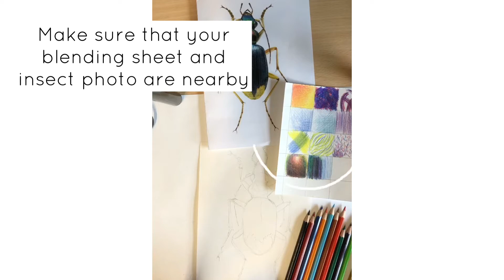Coloured pencil insect drawing